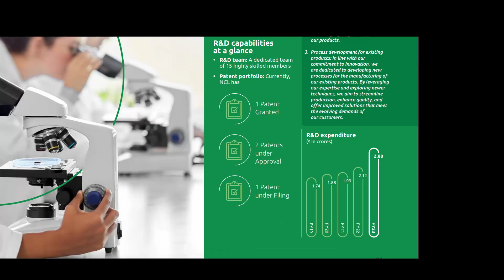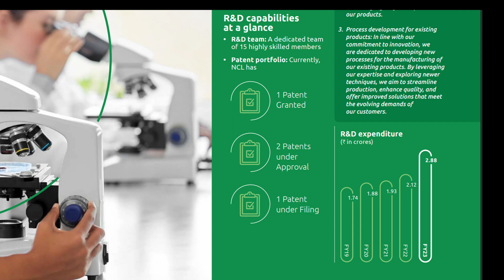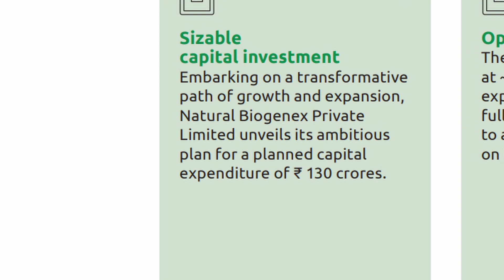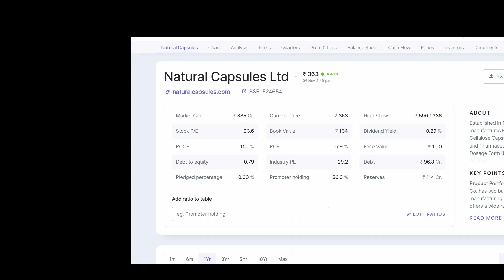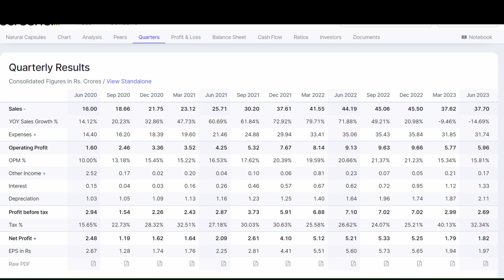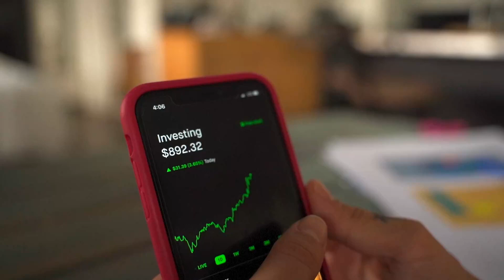Natural Capsule share HIDDEN GEM | Investing Society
In this video i have share India's second-largest micro cap capsule manufacturer, a hidden gem in the pharma industry. Explore Natural Capsule ltd share and their incredible sales success and remarkable products, all while keeping their name under wraps. Natural Capsule ltd share or Natural Capsule stock here you ca find their product and earning growth. Natural Capsule ltd share is very good for long term as they have good innovation technology.

Natural Capsules Limited (NCL) stands as one of the prominent leaders in hard capsules shell manufacturing, driving innovation and excellence within the pharmaceutical industry.
Founded in 1993 as a Public Limited Company in Bengaluru, Natural Capsule ltd share have emerged as the second largest manufacturer of gelatin capsules in India, while pioneering the production of vegetarian capsules in the country. Expanding our capacities in the recent years has further fortified our presence and reach in the global markets.

Equipped with internally developed, cutting-edge patented technology,
we are positioned to engage in the production of complex, highend APIs. This strategic expansion underscores our dedication to pushing boundaries and fostering innovation within the industry.

Welcome to Investing Society, where we bring you an exclusive look into the world of stock market investments. Our channel is dedicated to providing in-depth analysis and comprehensive reports on various stocks and their performance. We cover everything from market trends to individual stock evaluations, helping you make informed investment decisions.

With a focus on micro-cap/small-cap and midCap gems and other promising opportunities, we unveil potential investment winners. Our mission is to empower you with the knowledge and insights needed to navigate the complex world of stock trading. Join our society of savvy investors, and together, let's uncover the secrets to successful investing in the stock market.